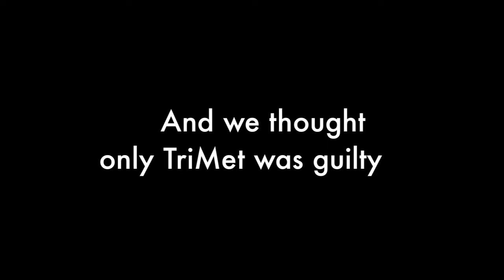Caught on Film....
Light colors mean nothing to these Northwest Bus Drivers